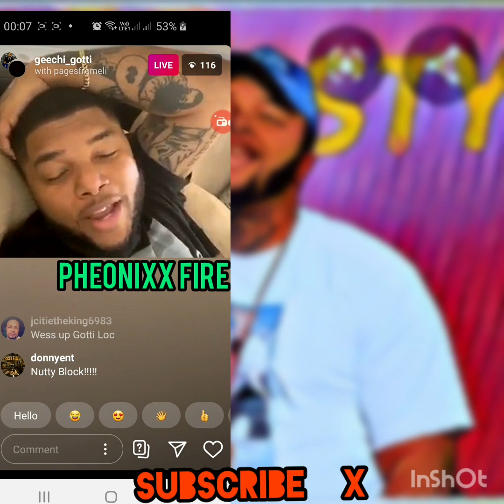GEECHI GOTTI IS HILARIOUS!